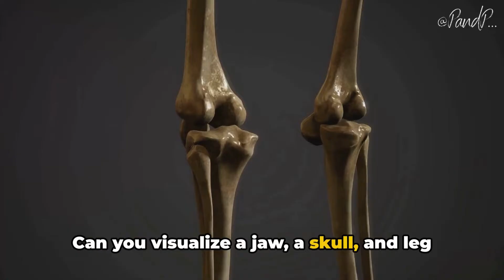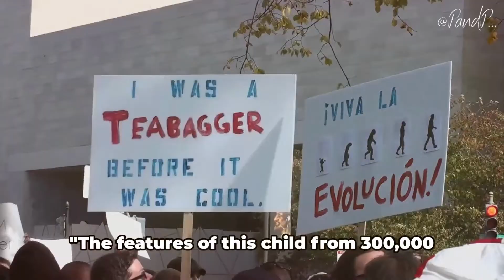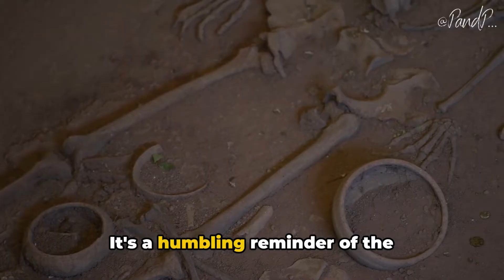The Discovery Of a New Human Species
Scientists in Hualongdong, China, discovered fossilized remains of a child, including a jaw, skull, and leg bones. These findings challenge existing knowledge of Neanderthals, Denisovans, and modern humans. The absence of a defined chin, reminiscent of Denisovans, along with facial features resembling modern humans, suggests a potential new lineage of hominins in Asia. This discovery could revolutionize our understanding of human evolution.

Hello! My channel is about me being on the lookout for interesting old and new articles, and transforming them into videos. If not, skip it!